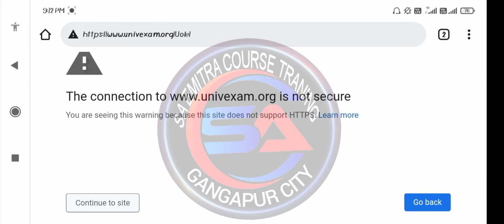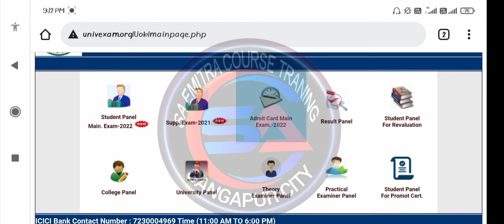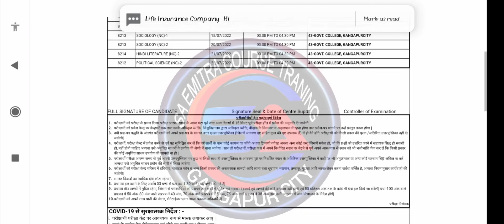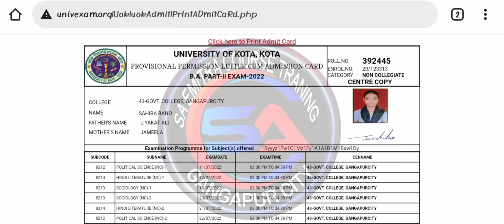how to exam university of kota admit card download | uok ke admit card kaise download kare | uok2022